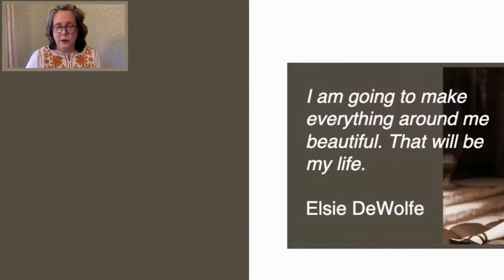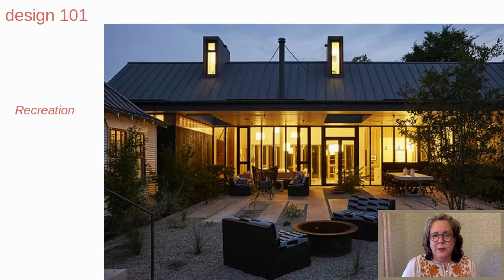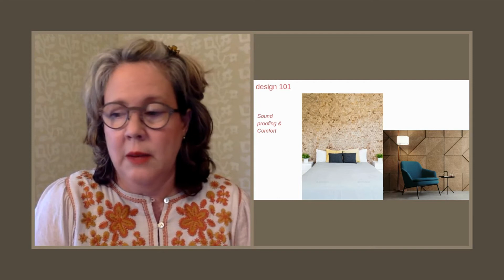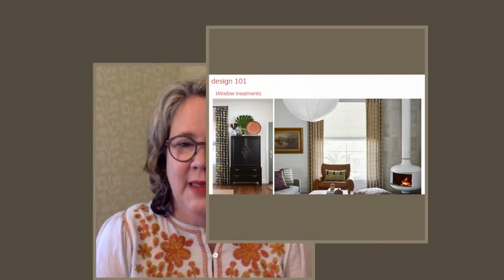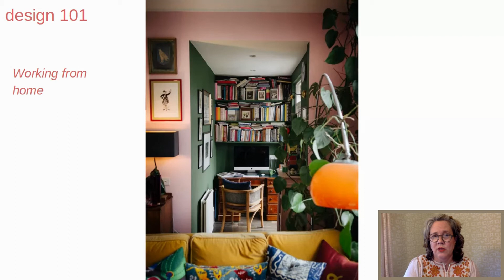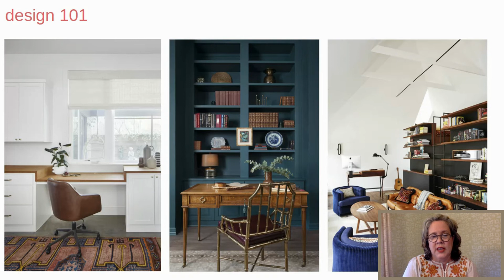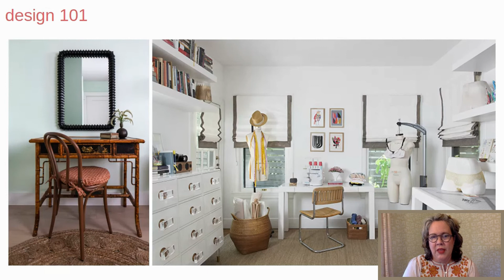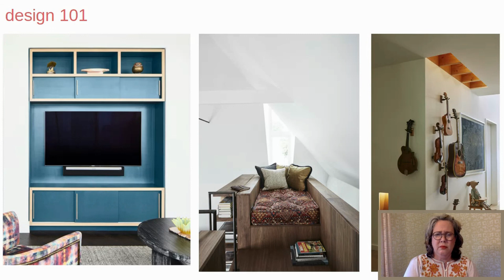Design 101 At Home with Amity Worrel & Co - Design During a Pandemic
Amity explores the solutions clients need to create functional, comfortable, and beautiful home and work spaces. To learn about the services Amity Worrel & Co. offers,

Join Amity Worrel & Co. for Design 101 At Home, where we share insights and inspiration to help you navigate the world of interior design. In this episode, Amity discusses the challenges and opportunities of designing during a pandemic. She shares her expertise on how to tackle remodeling and renovation projects in the current climate and explores the questions and problem-solving that clients are seeking.